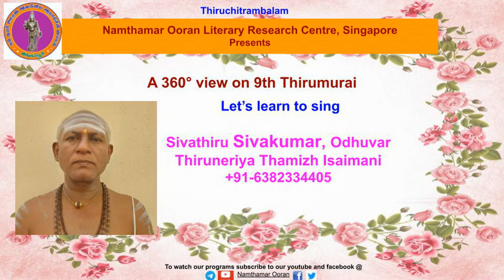Let’s learn to sing - 9.08.1 Karuvoor Thevar - Koyil (kanam viri...)